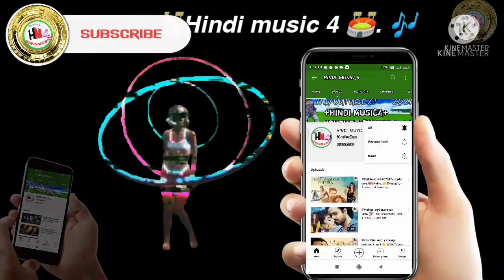Mausam.mp32014 Bengali Songs,🎸 bengali movie, bengali movie songs, bengali hot🎧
👁‍🗨👁‍🗨👁‍🗨👁‍🗨👁‍🗨👁‍🗨👁‍🗨👁‍🗨👁‍🗨👁‍🗨👁‍🗨👁‍🗨👁‍🗨[240]

.YouTube  jindabad 🌍   [235]

webmusicIN# ® [30]

🏟️ YOUTUBE.  HI 🥀. [.01/0[4 ]2021] 🏟️

🔐[M].  2021👉SKMUKUL 📚==[1 ]==📘

, 🏟️[Hindi music4].🏟️

===  FILE🖥️===🗄️FILE=📦+👉. [240]